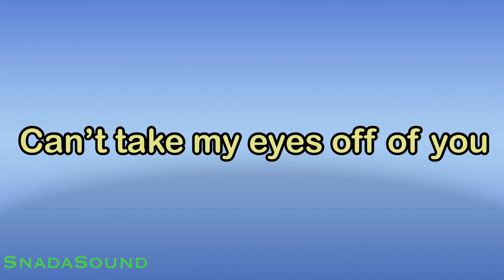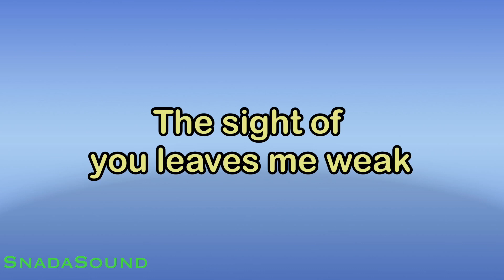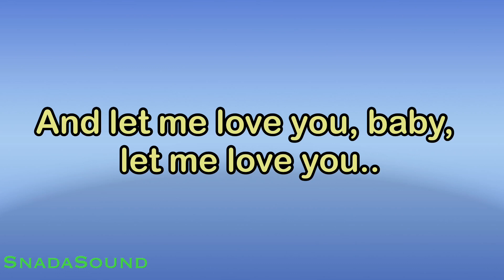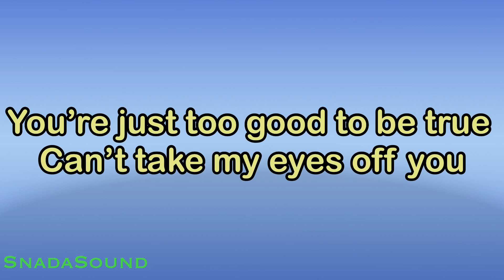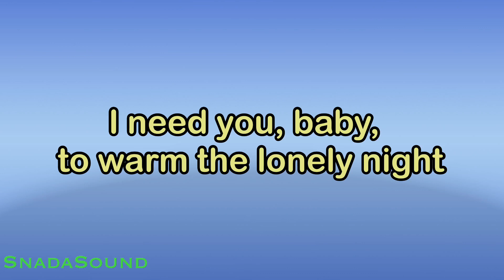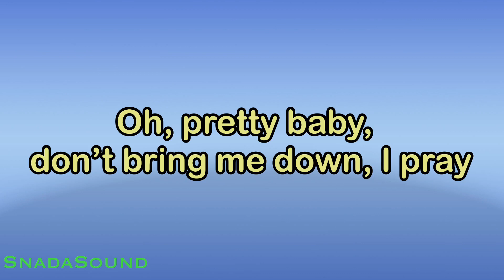Can’t Take My Eyes off You-Disco-Frankie Valli|KARAOKE WANITA​⁠ -Female-Cewek-Perempuan@UcokkuYasir